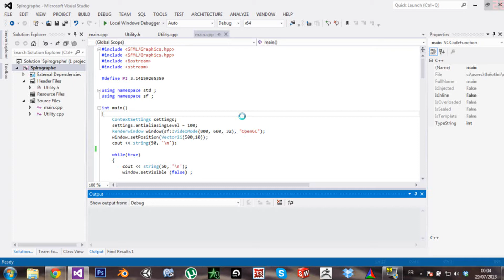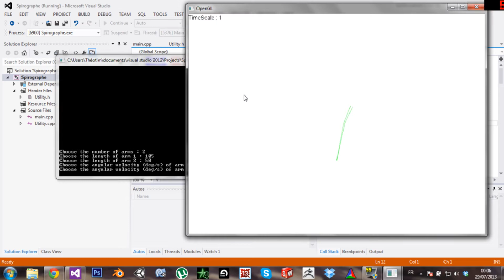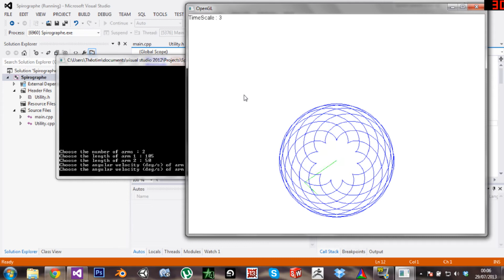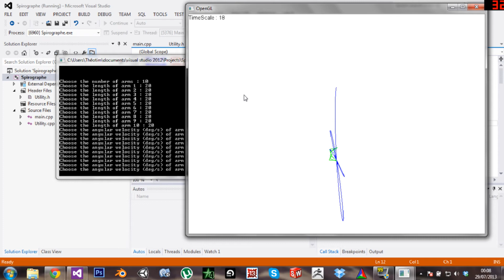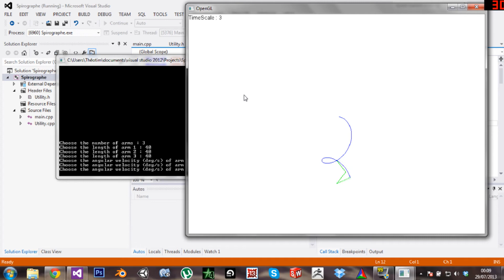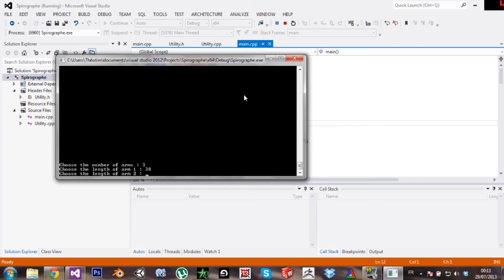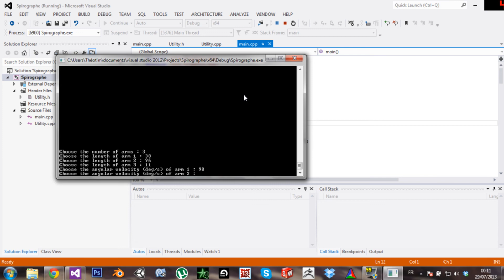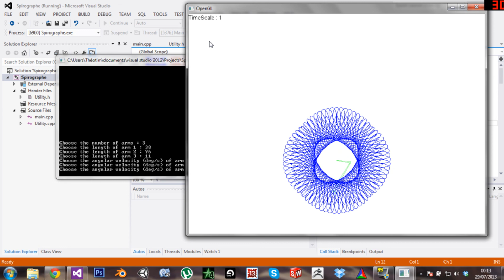Spirograph c++ SFML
Hey ho !! Yet another video to show a very simple program I made that draws hypocycloids, epicycloids, hypotrochoid, epitrochoid and all these things. You just choose the number of spinning axles, their lengths, their angular velocities and then just watch the magic happen ! It's really rewarding when you get a cool picture with random numbers (see the last plot). So I decided to upload that video to show the best plots I've found so far !

If you wanna make a similar program, I can make a quick tutorial, just ask !
Hope you enjoyed watching the video, bye !